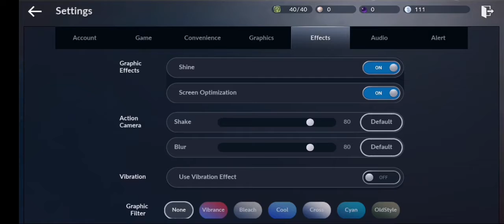Black Desert Mobile - Gameplay First 13mins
Android/IOS